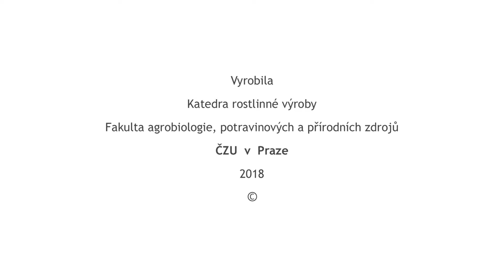Příběh potravin: 9. 6. 2017 - ohlédnutí za 7. ročníkem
Ohlédnutí za 7. ročníkem naučné stezky Příběh potravin v rámci programu
Věda na polích a ve stájích. Akce byla určena výhradně pro zaregistrované základní školy
a probíhala formou pedagogického výkladu na stanovišti Políčka a Farma. Na stanovišti Políčka bylo cílem seznámit žáky s nejvýznamnějšími zemědělskými plodinami a jejich pěstováním.
V následující části byly žákům předvedeny vybrané demonstrační ukázky zpracování plodin
a výroba potravin – využití bramborového škrobu, mletí ovesných vloček, pečení chleba, oplatků
a dalšího pečiva. V rámci programu byly expozice bramborové dílny,
léčivých rostlin a ochutnávky čajů.

Na stanovišti Farma žáci shlédli druhy krmiv a jejich využití ve výživě hospodářských zvířat.
Prohlédli si plemena a způsoby ustájení skotu. V poslední části byly žákům předvedeny formy ustájení prasat a jejich plemena.
V rámci programu byly expozice ručního i strojního dojení skotu, barvení mléka potravinářskými barvivy a práce s tzv. neviditelným písmem.
Pro zájemce byla možnost prohlédnutí a ochutnávky mléčných výrobků od sponzora akce.
Na závěr byla pro žáky připravena křížovka k ověření získaných znalostí.

Autoři:
Anežka Janatová - námět a scénář
Michal Souček - zvuk
Radim "Cosmo" Kosmák - komentář
Radovan Chaloupský - kamera, střih a režie
Ilona Bečková - recenze
Klip vyroben ve spolupráci s divadlem Říše loutek.

Pro zájemce je připraven film na DVD i Blu-ray z předešlých ročníků 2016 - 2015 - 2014 - viz.